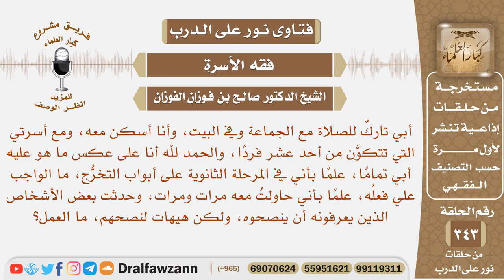أبي تارك للصلاة مع الجماعة وفي البيت، فما الواجب علي فعله، علما بأني حاولت معه مرات ومرات؟ الفوزان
نص السؤال: أبي تاركٌ للصلاة مع الجماعة وفي البيت، وأنا أسكن معه، ومع أسرتي التي تتكوَّن من أحد عشر فردًا، والحمد لله أنا على عكس ما هو عليه أبي تمامًا، علمًا بأني في المرحلة الثانوية على أبواب التخرُّج، ما الواجب علي فعلُه، علمًا بأني حاولتُ معه مرات ومرات، وحدثت بعض الأشخاص الذين يعرفونه أن ينصحوه، ولكن هيهات لنصحهم، ما العمل؟
السيرة الذاتية :
للاشتراك في قناة الشيخ صالح الفوزان

رئيس الفريق
لمشروع كبار العلماء